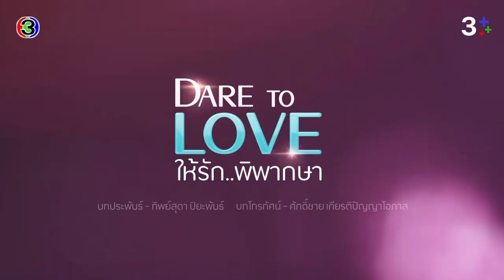ให้รักพิพากษา EP.7 คืนนี้ 20.30 น. | CH3Plus